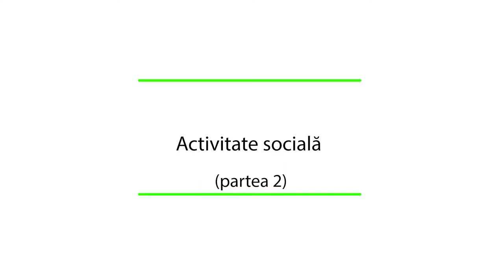Îmbătrânire activă: Activitate Socială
Constantin Bălăceanu Stolnici, ne spune cât de important este să fii activ social,  el ne vorbește despre activitățile sale sociale, care erau la modă în vremurile tinereții sale și despre activitățile pe care încă le mai practică din pasiune și voință chiar și astăzi. De asemenea, pasiunea sa pentru cultură, îmbracă mai multe forme, chiar dacă asta înseamnă sa cutreiere lumea în lung și în lat pentru a-și hrănii curiozitățile despre culturile altor țări.
Cultură, Socializare, Activitate socială, Minte sănătoasă, Pasiune, Bălăceanu Stolnici, Longevitate